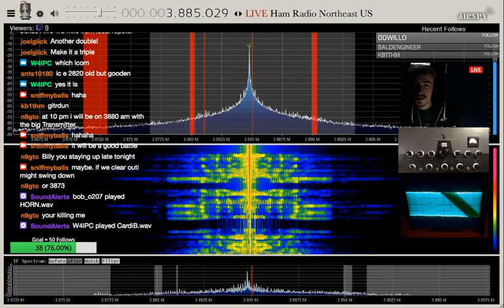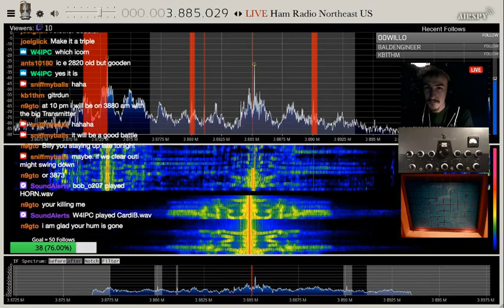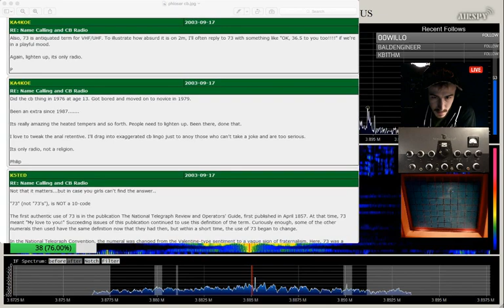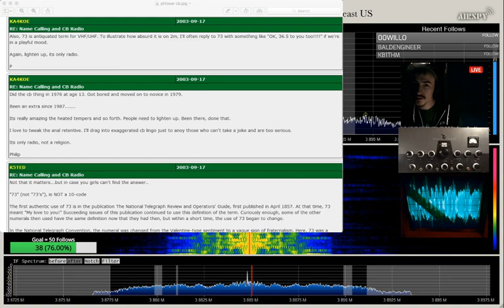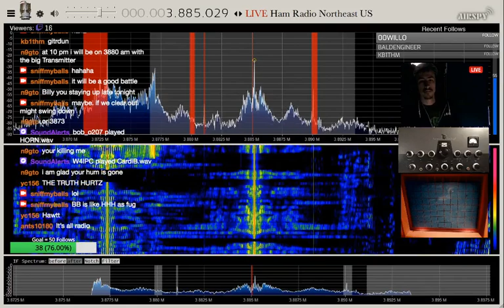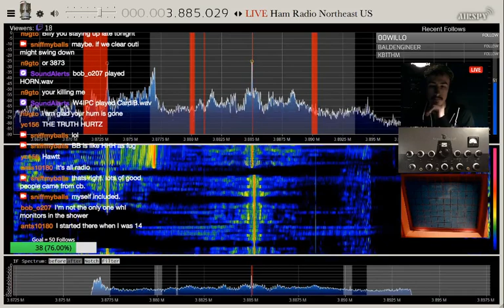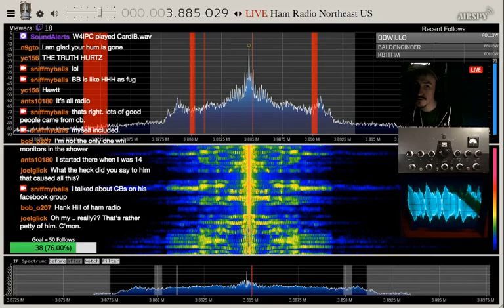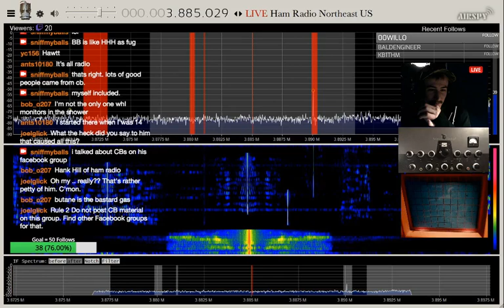W2BTK Discusses being BANNED from AM Classic facebook group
the post by KA4KOE that I show in the stream can be found in this thread

AM Facebook Sucks.